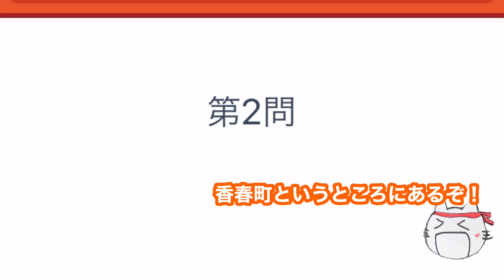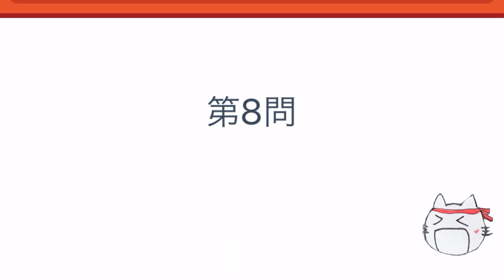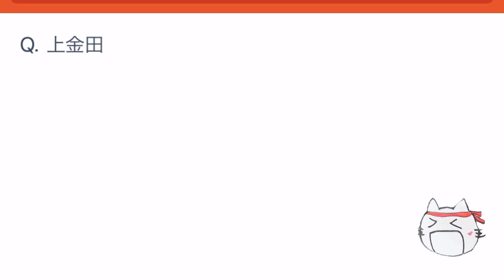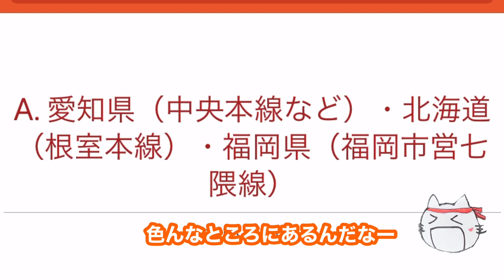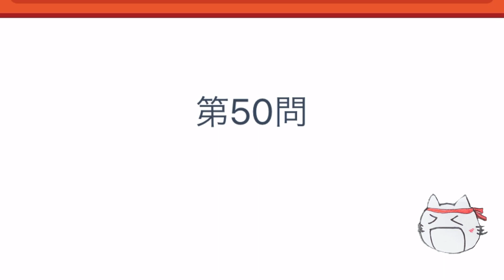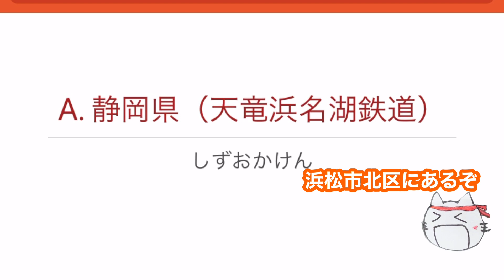「金」が付く駅 何県にある？クイズ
「金」が付く駅...一体どの都道府県にあるのでしょうか！？
ぜひクイズに挑戦してみてください！